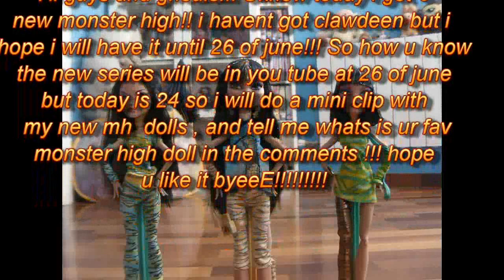monster high monster idol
hi guys u know my new series wil be in you tube at 26 so i do a mini clipwith my new mh dolls !!! hope u like it subscribeee! OH and HAPPY BIRTHDAY drusilaandnessyfan XD